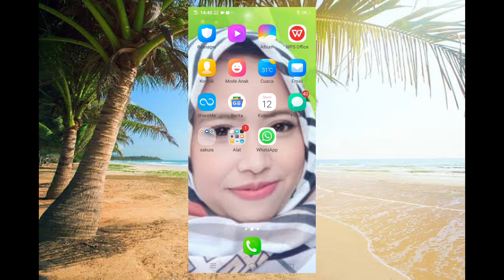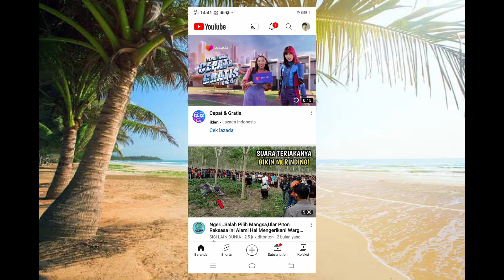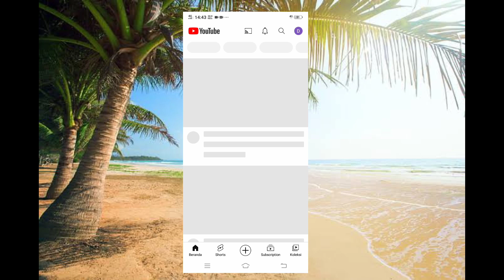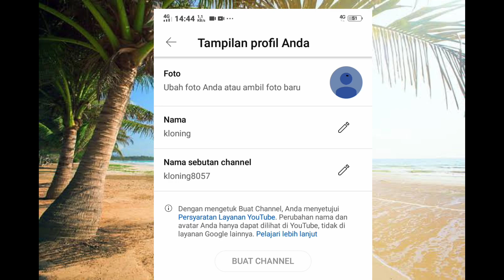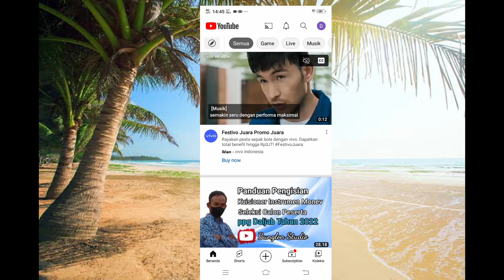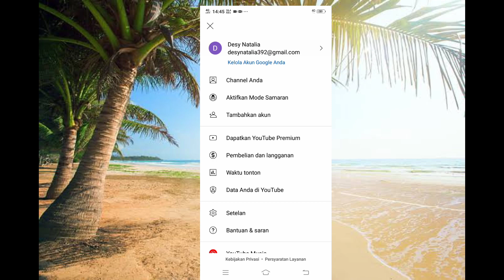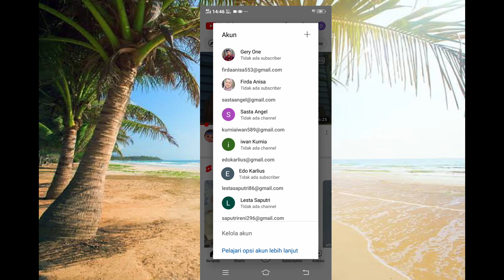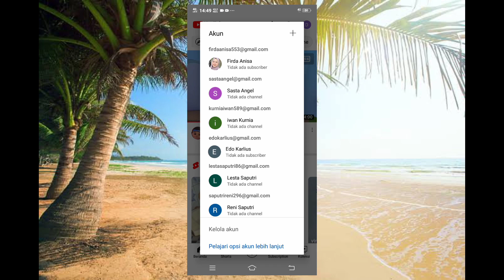1000 SUBSCRIBER CUKUP DALAM WAKTU SEHARI SAJA ‼️